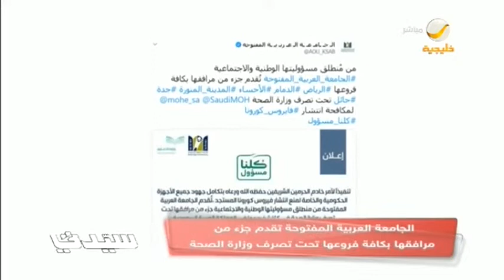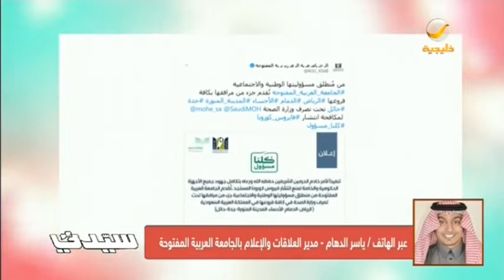الجامعة العربية المفتوحة‬ تقدم جزء من مرافقها بكافة فروعها تحت تصرف وزارة الصحة